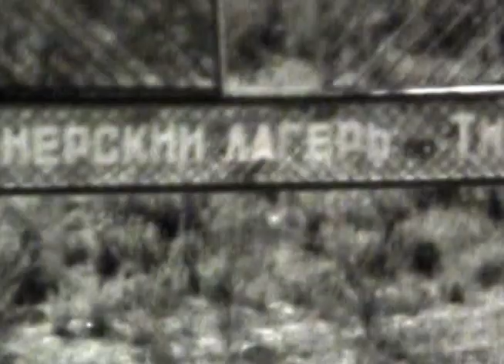USSR boy scouts camp,Uzbekistan, Tashkent, 1972, Узбекистан Ташкент Пионерский Лагерь Титова